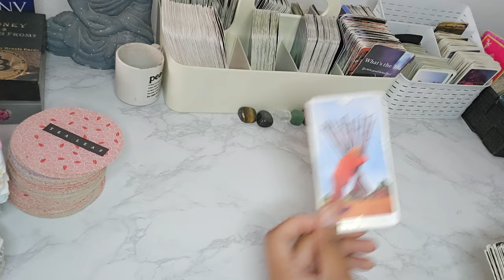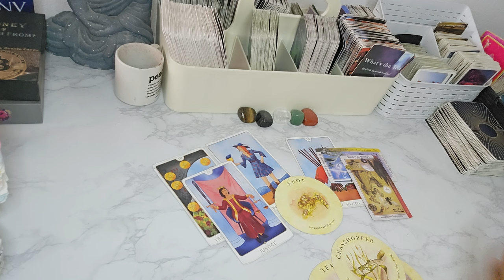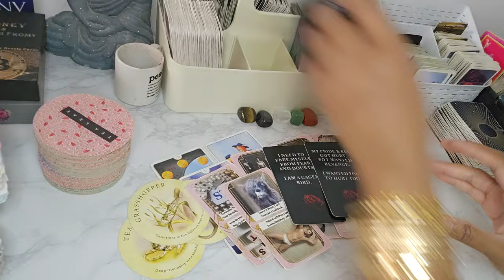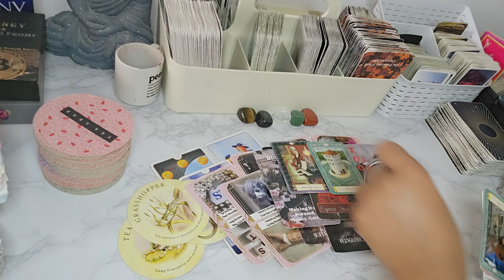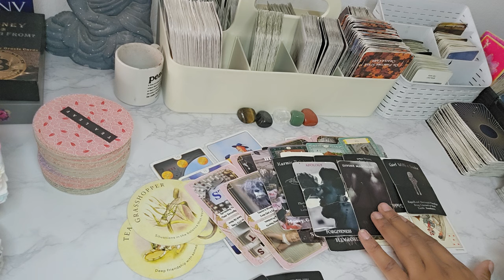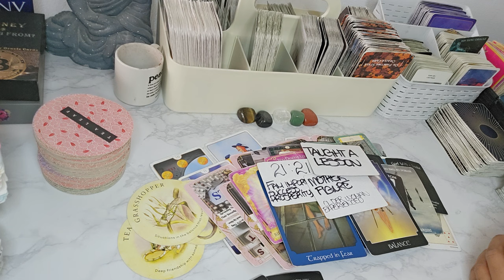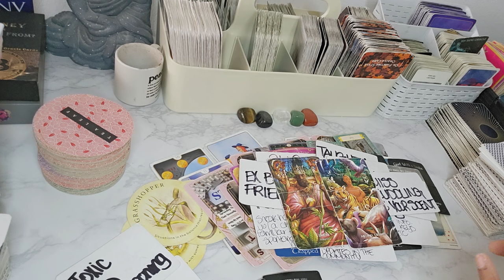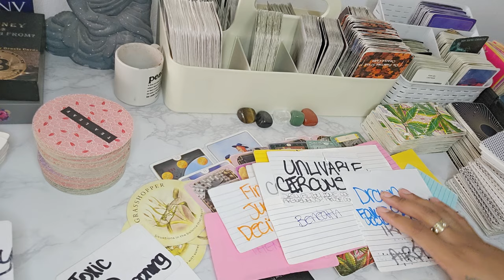VIRGO♍️STAND ON BUISNESS. BE CAREFUL TRUSTING THESE PEOPLE⚠️HOOKED ON N@RCOTICS AFTER AN ACCIDENT